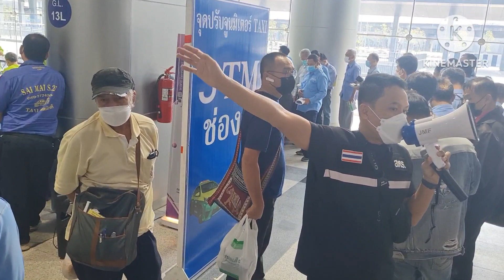EP 59 ขั้นตอนในการปรับมิเตอร์แท็กซี่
สภาพบรรยากาศการปรับมิเตอร์แท็กซี่ที่สถานีกลางบางซื่อ